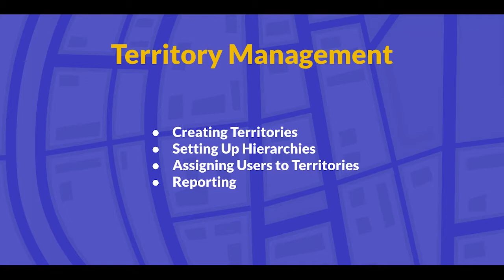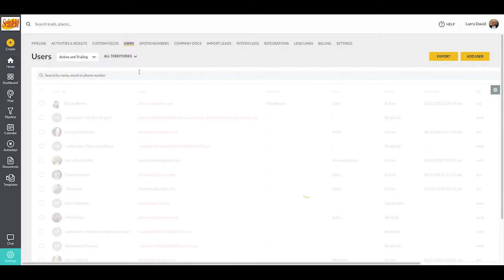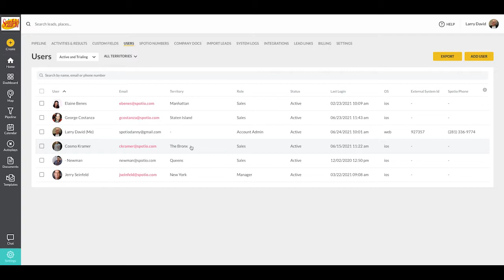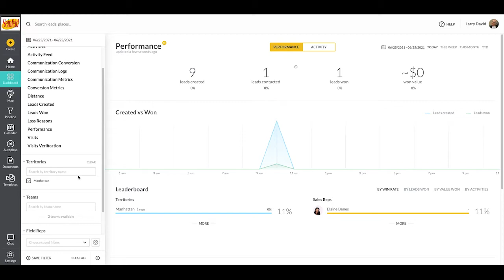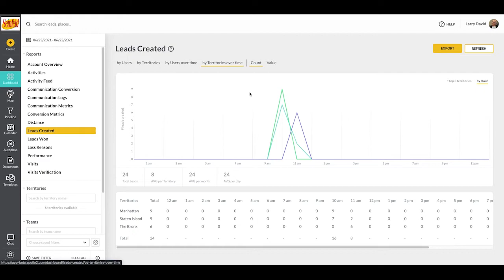Feature Spotlight: Territory Management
In this Feature Spotlight video, we go over how you can us SPOTIO's Territory Management feature to organize your team.  Learn how to create, assign, edit, and report on different territories.